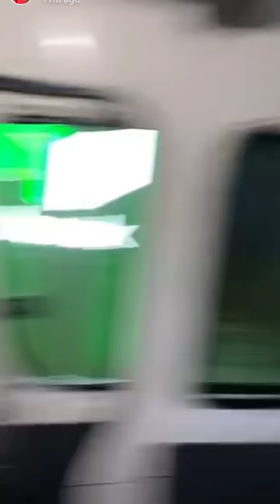بودويش مسوي هدنة 😂قلب على بومعاذ 😂 سنابات مرتضى السلمان| زجران|النوري|قروب المزرعة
✅ فضلاً وليس أمراً اذا اعجبك المحتوى نرجو الاشترابالقناة وتفعيل زر التنبيهات ( 🔔 ) لتصلك الفيديوهات في الاشعارات!

مرتضى_السلمان#
مصنع الإبتسامة#
فلوق_مرتضى _و_بودويش#
سنابات_مرتضى_السلمان#
مرتضى_الحساوي#